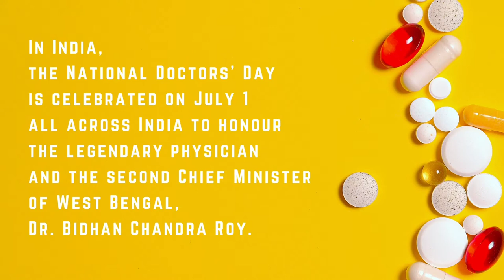July 1 | National Doctors Day | In memory of Dr Bidhan Chandra Roy | Lifesavers | Covid19